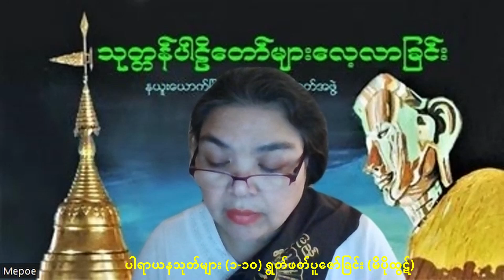ပါရာယနသုတ်များ (၁-၁၀) ရွတ်ဖတ်ပူဇော်ခြင်း Me po Htut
ပါရာယနသုတ်များ (၁-၁၀) ရွတ်ဖတ်ပူဇော်ခြင်း Me po Htut (Nandathitsa)